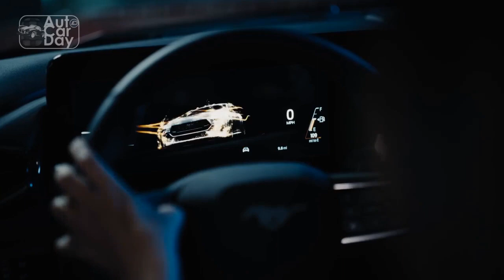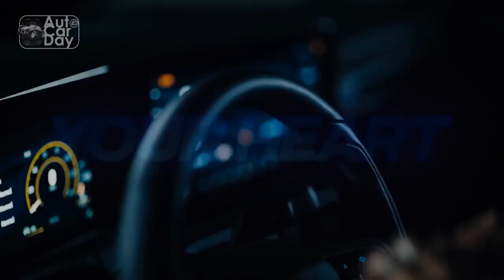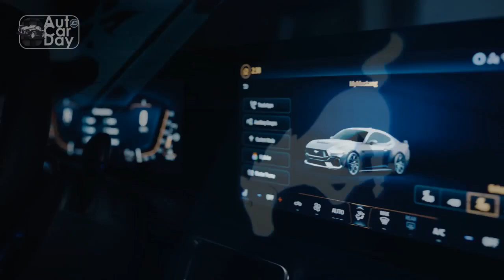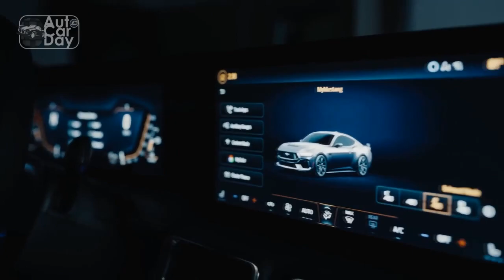2024 Ford Mustang Dark Horse: A Glimpse into the Future of Performance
2024 Ford Mustang Dark Horse: A Glimpse into the Future of Performance

1. We use trusted media sources in loading news and narrative content that we provide, in order to maintain accuracy and facts. We also include sources as references. please visit the sites we provide for more in-depth information related to the information or discussion we raise.

2. The material we use in making this video, is free and non-copyrighted content, or Creative Commons content, with fair use of content. If there is a problem or material that we use in the video in this channel, or there is a discussion about future business.